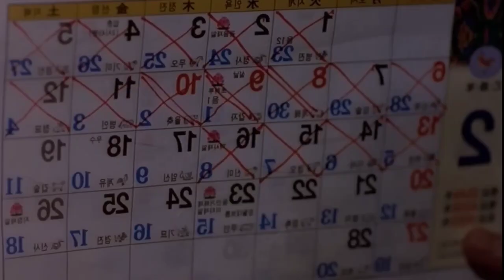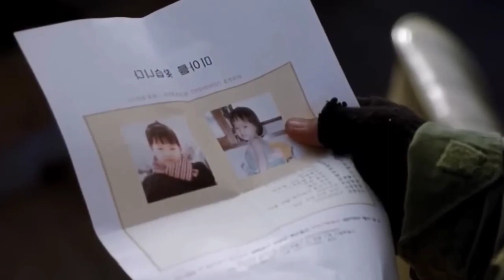The Bow (2005) Movie Explained in Hindi Horror slesar comedy Hollywood Film Explain in Hindi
Movie night 2m

The bow movie explained in Hindi

movies explained
movie explained
hollywood movie in hindi explained
endingexplainhindi